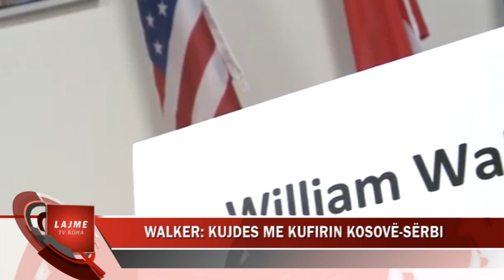WALKER: KUJDES ME KUFIRIN KOSOVË - SËRBI